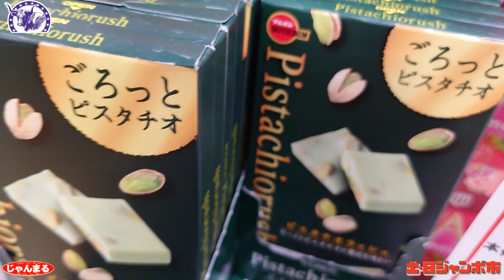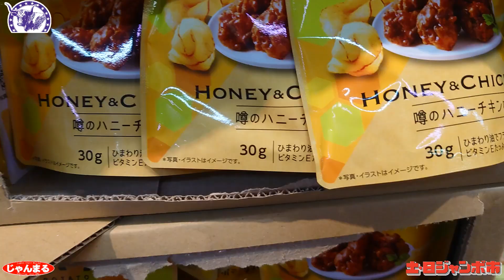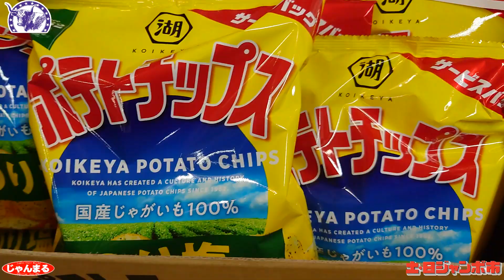今週の売り場速報(20230602) お菓子食品編 見やすくわけてみます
このあと、スナックがさらに入荷!!
今週の入荷商品・・
見やすいってコメントいただいたので
お菓子食品編 見やすくわけてみます